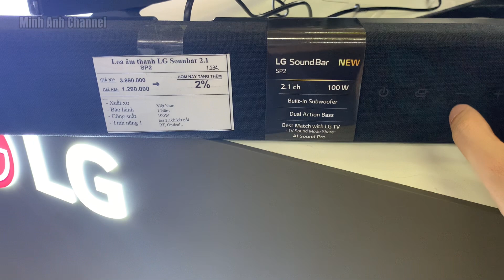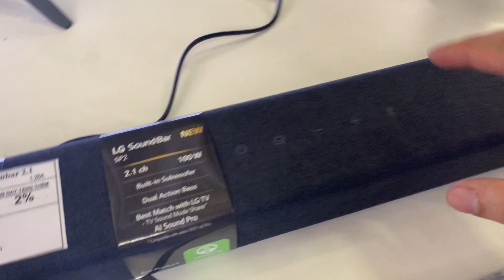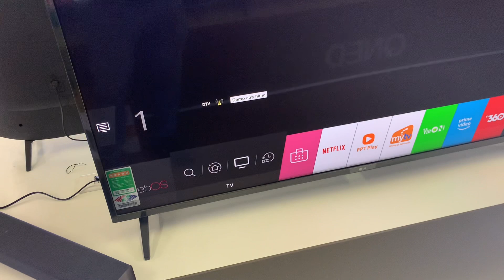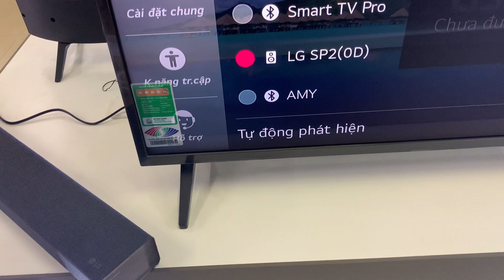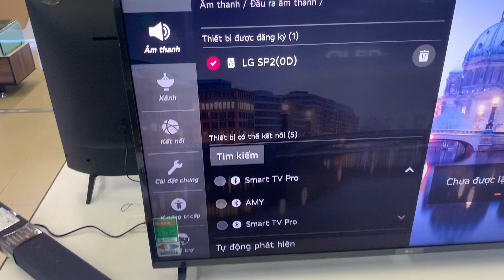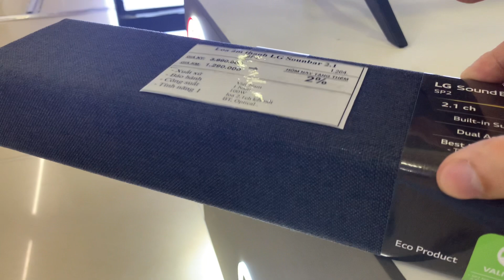Loa Soundbar LG 990K - Cách kết nối Loa thanh LG SP2 với Tivi qua bluetooth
Hướng dẫn kết nối loa soundbar LG với Tivi qua Bluetooth